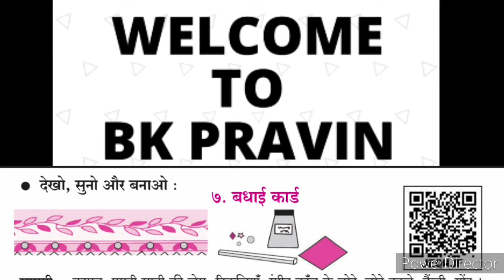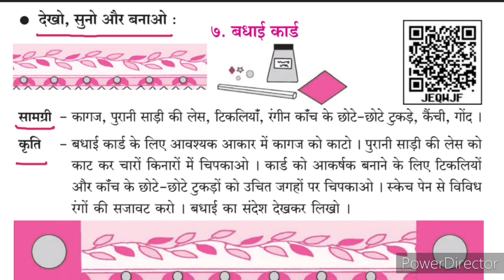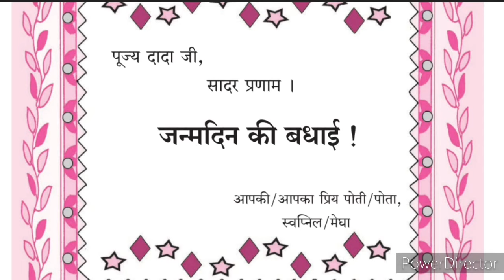बधाई कार्ड पाठ स्पष्टीकरण हिंदी | badhai card hindi | 7 Badhai Card